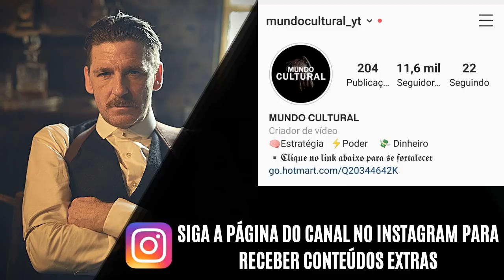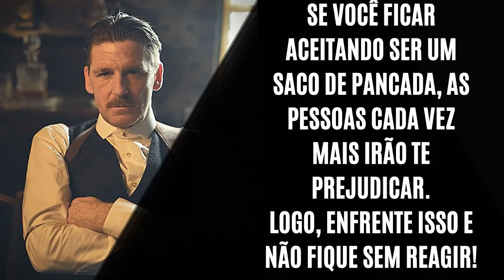O BONZINHO DE HOJE É A VÍTIMA DE AMANHÃ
Fique esperto quanto a isso! Pare de ser muito bonzinho e comece a ser o protagonista de sua própria vida! Enfrente as ofensas e obstáculos!